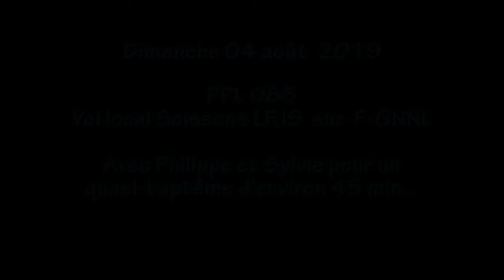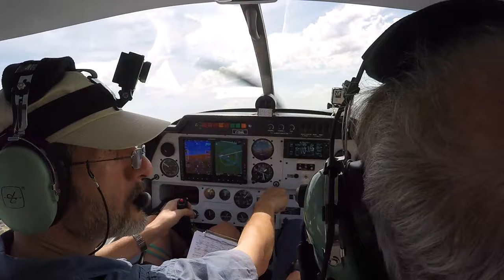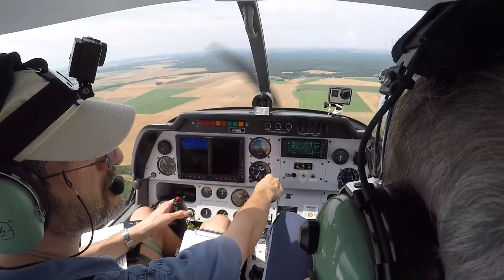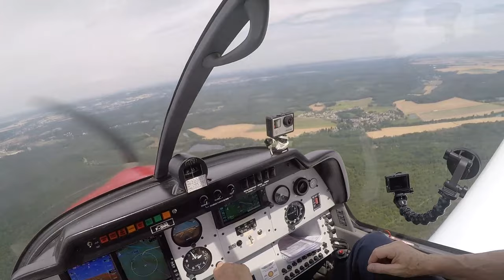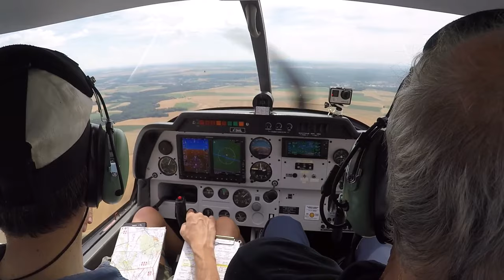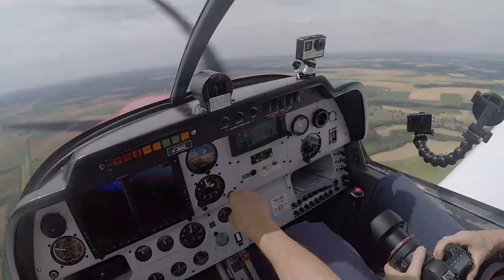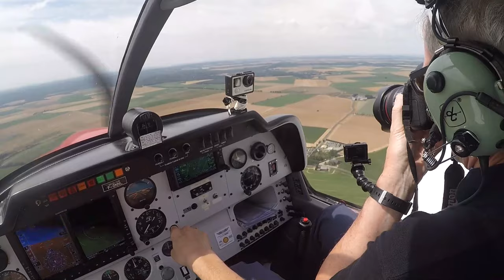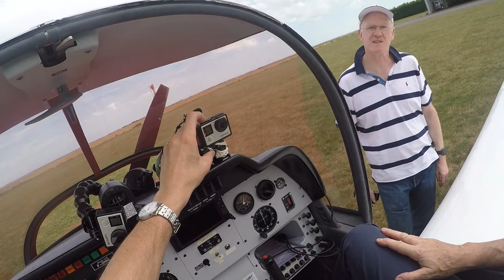PPL - Local autour de Soissons [ LFJS - LFJS ] #2/3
Après un court repos, préparation des Gopro et il est temps d’accueillir Philippe et Sylvie pour un quasi baptême de vol, leur expérience précédente remontant à très longtemps.

Je n'en dis pas plus pour laisser la complète découverte de cette expérience de vol...